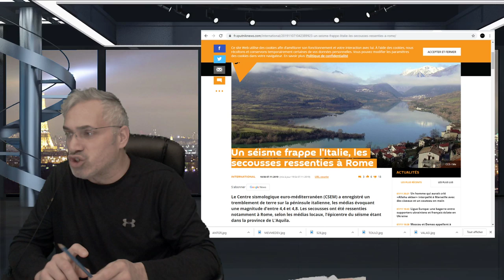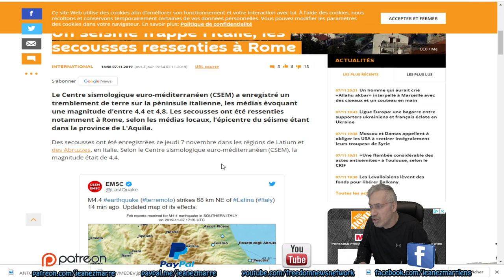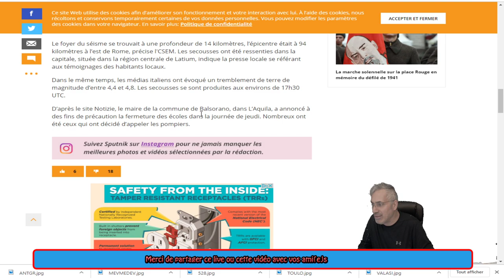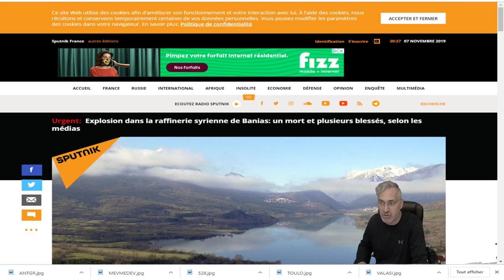DERNIÈRE HEURE; TREMBLEMENTS DE TERRE DE 4.4 ET 4.8 EN ITALIE!